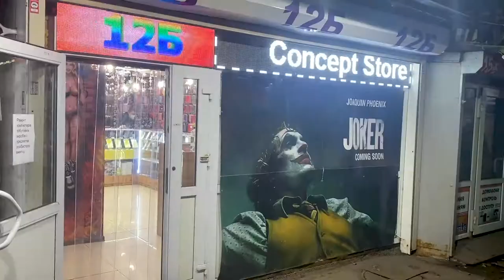🇺🇦 Electronics Market in Kyiv, Ukraine - RadioRynok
Electronics market in Kiev Ukraine